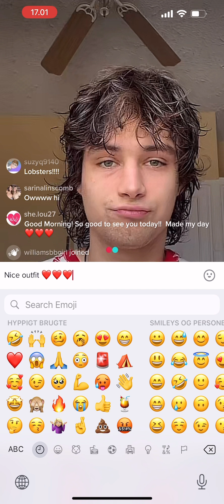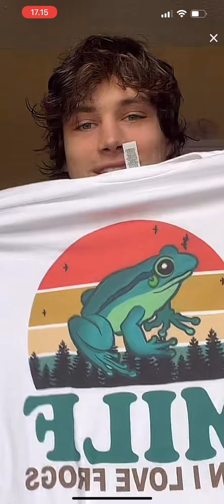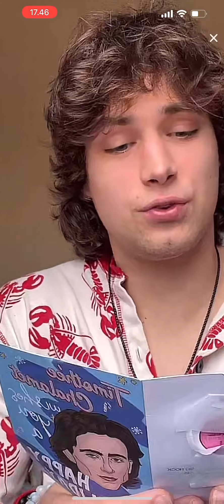William White live 24/12/21